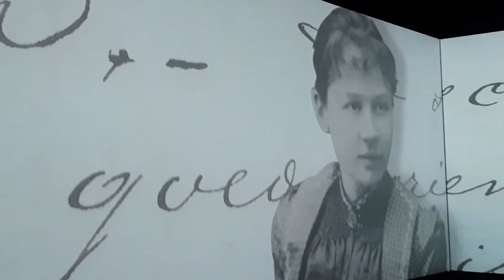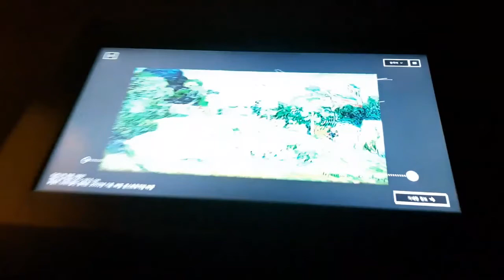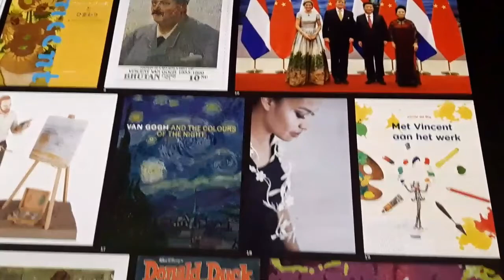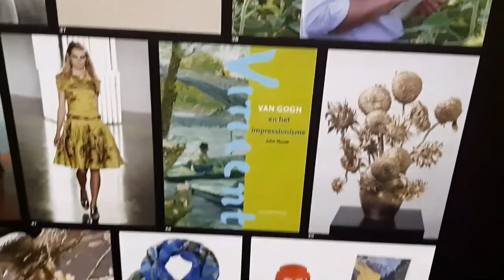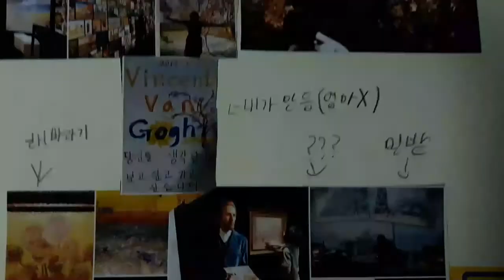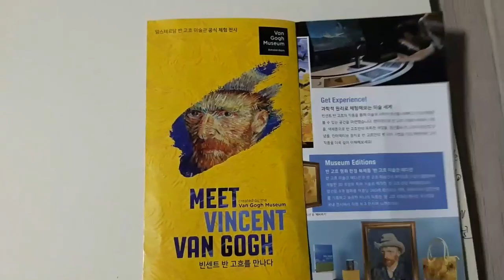MEET VINCENT VAN GOGH (2) Created by Van Gogh Museum. Audio Guide and Get Experience!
I Met Vincent Van Gogh here in KOREA.
It is created by the Van Gogh Museum in Netherlands.
You can hear details with Audio guide for free.
There are 8 masterpieces of his works that are produced by digital 3D printer in this exhibition.
and I say Seeing is Touching!
You can enjoy his great works that are about 850 oil paintings
through 3D at one time.